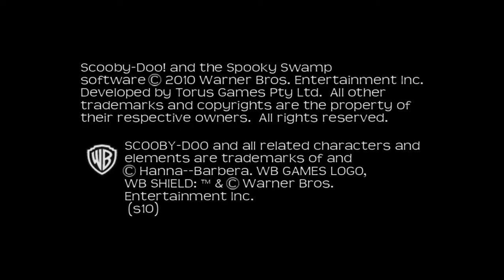Scooby Doo! and the Spooky Swamp-(PART#2)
Hello guys this is your boy strong gamer i know guys you heard that well this is the part 2 of scooby doo spooky swamp i hope you guys love that.

If you like this video please remember Thumbs Up 👍 & leave a few words in the Сomment Section